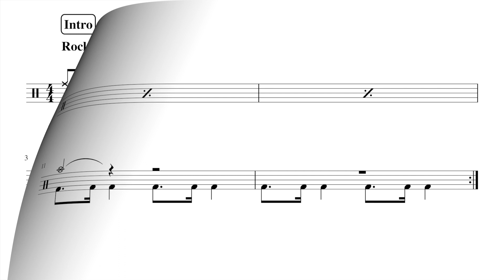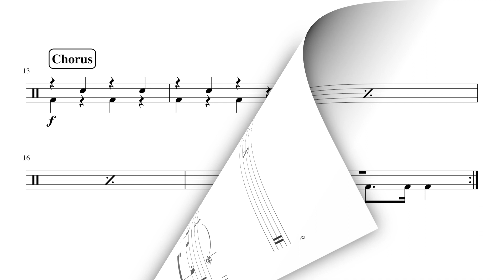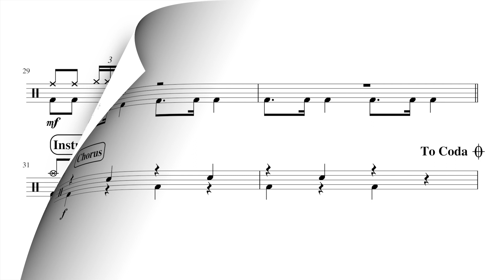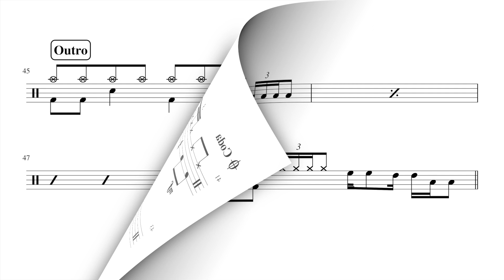Come Together - Trinity Rock & Pop Drums GRADE 4 (drumless - no click)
If you are a drummer, you are pretty much guaranteed to be required to play this song at some point.

Track by the Beatles from the Trinity Rock & Pop Drums Grade 4 book.

I make videos to help you improve your sight reading and playing on the drums.

Learn how to sight read better with:

- Pop/rock play alongs
- Snare drum solos
- Jazz charts
- Movie soundtrack play alongs
- Exercises

All on my channel - check it out!